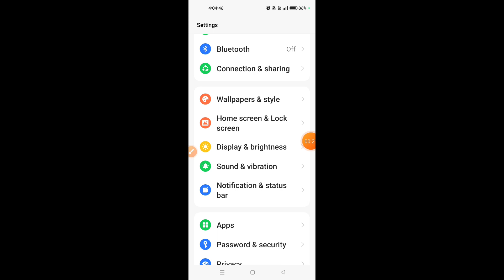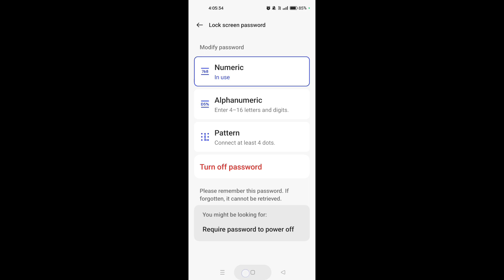How to set screen lock on Oppo Reno 10 Pro 5G || Oppo Reno 10 Pro 5G me screen lock kaise set kare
Hello dosto, aaj maine is video me bataya hai ki Oppo Reno 10 Pro 5G me screen lock kaise set karte hain, dosto Oppo Reno 10 Pro 5G me pin aur password lock lagana bahut aasan hai. Agar aap bhi janna chahate hain ki Oppo Reno 10 Pro 5G me screen lock kaise lagate hain to is video ko pura dekhiyega, thanks friends.

Hello friends, in this video, I've explained how to set a screen lock on Oppo Reno 10 Pro 5G. Setting a PIN or password lock on Oppo Reno 10 Pro 5G is very easy. If you want to know how to set a screen lock on Oppo Reno 10 Pro 5G, be sure to watch this entire video. Thanks, friends.

Oppo Reno 10 Pro 5G me screen lock kaise set kare
How to set pin lock in Oppo Reno 10 Pro 5G
How to set screen lock on Oppo Reno 10 Pro 5G
Oppo Reno 10 Pro 5G me password lock kaise lagaye
Oppo Reno 10 Pro 5G me pin lock kaise lagaye
Oppo Reno 10 Pro 5G me screen lock kaise lagaye
Oppo Reno 10 Pro 5G screen lock
Oppo Reno 10 Pro 5G pin lock
Oppo Reno 10 Pro 5G
Screen lock